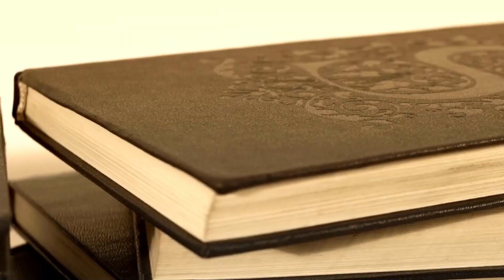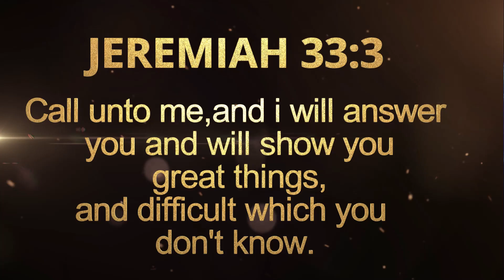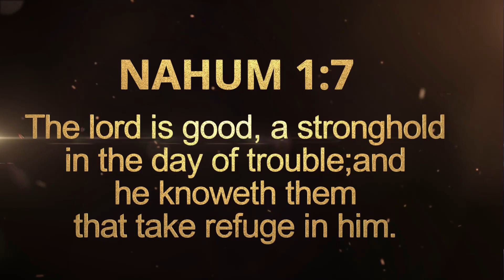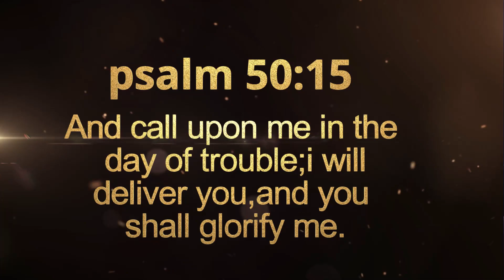MANISFESTATION OF GOD'S GLORY WITH PROPHETESS KATERINE OBRIKI (PROPHECY FOR NIGERIA)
NEW JERUSALEM MINISTRY
Welcome you people to the glory of GOD. Kindly join prophetess Katherine Obriki with the manifestation of GOD program. God bless you in Jesus Name